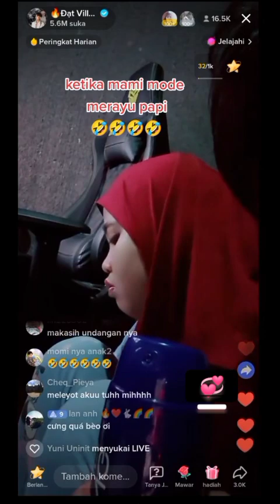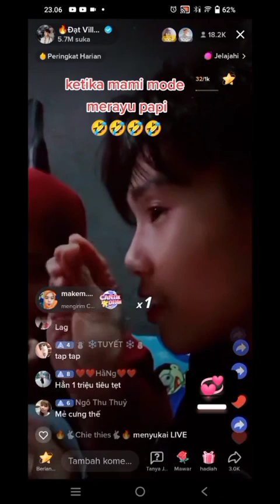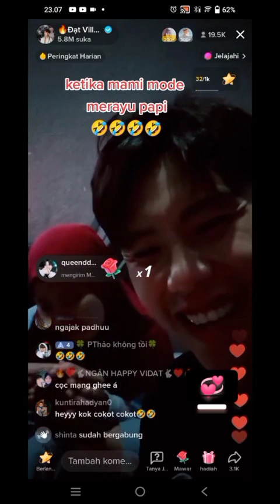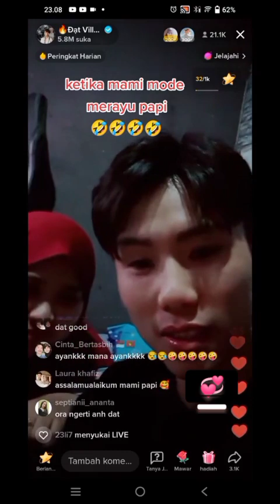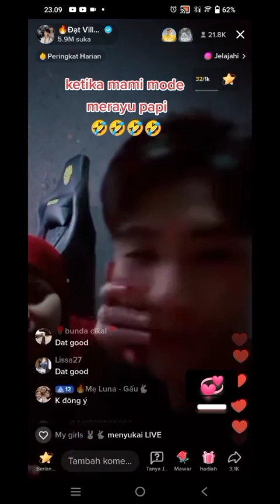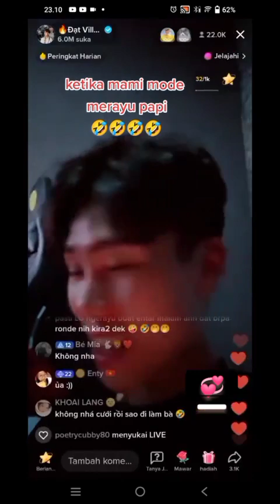vidhia merayu suami agar diizinkan kerja! dat villa tidak mau tinggal terpisah